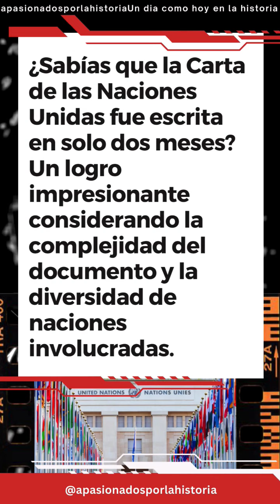Hoy en la Historia 25 de Junio Edición Especial